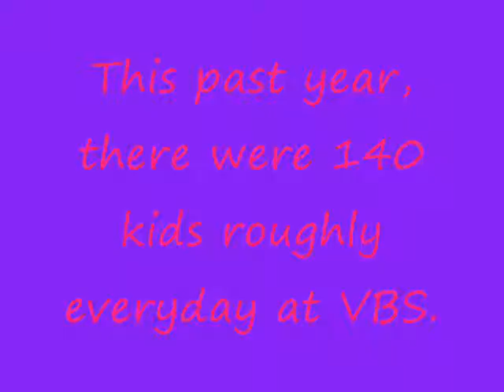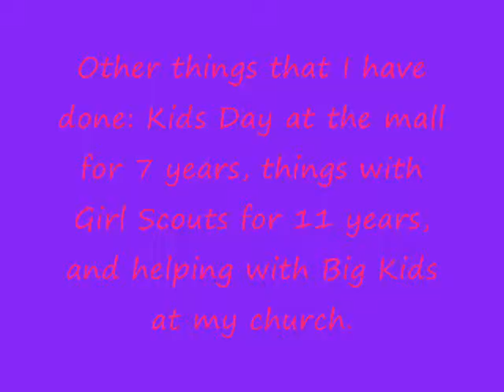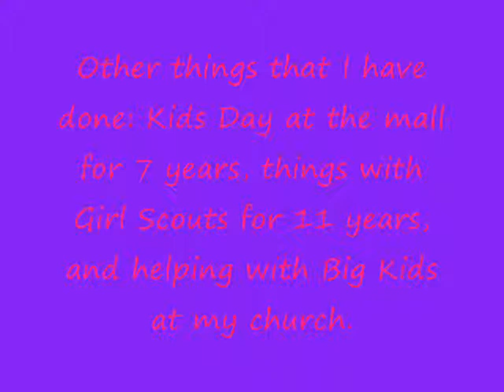My Passion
English project